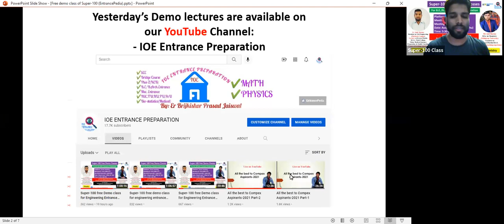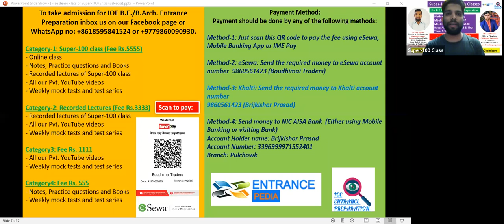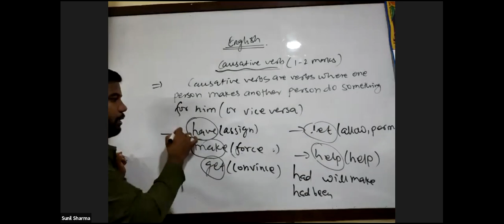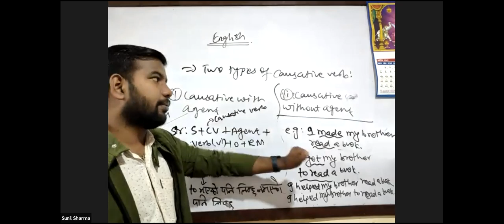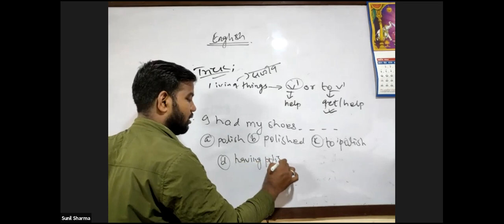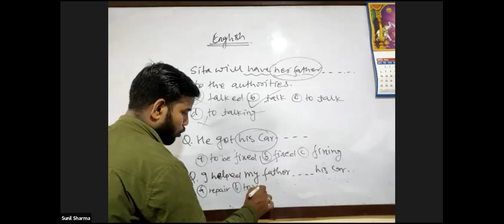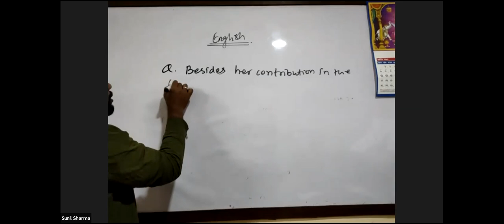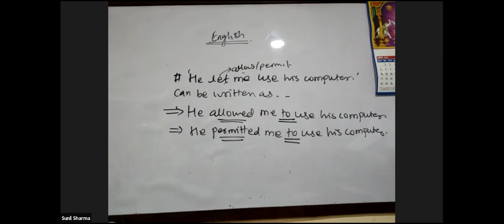Super-100 free demo class for engineering entrance preparation | Day-2 | English | Sunil Sharma Sir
Super-100 free Demo class for Engineering Entrance Preparation

Register for class from the following Link:
1. For 12th exam taking/passed out students (Class starting from Asoj-10)
2.  Pre-engineering Students (Class starting from Asoj-11)

Class starts from:
Asoj-10 for 12th exam taking/passed out students
Asoj-11 for Pre-engineering Students